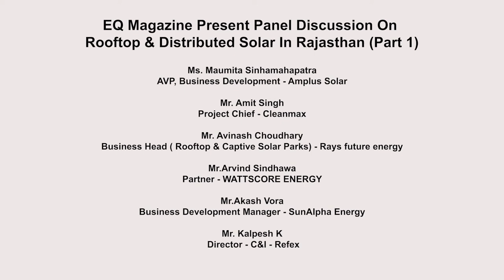Panel Discussion On Rooftop & Distributed Solar in Rajasthan.